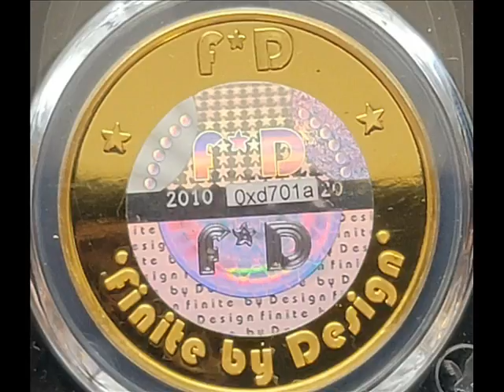1.5 Oz Gold FD ETHEREUM 2.0 Cold Wallet 2017 Like Casascius Lealana Mintage 10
1.5 Oz Gold FD ETHEREUM 2.0 Cold Wallet 2017 Like Casascius Lealana Mintage 10